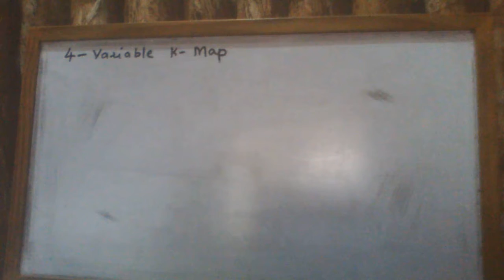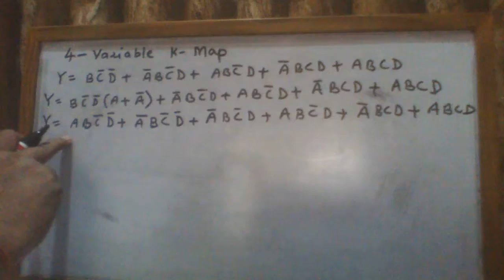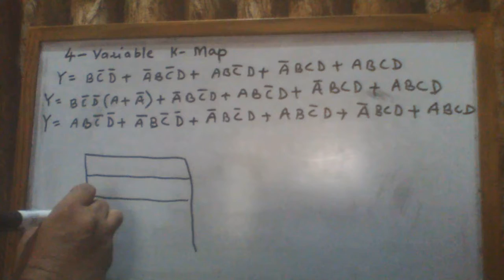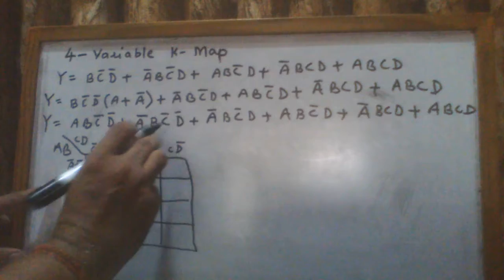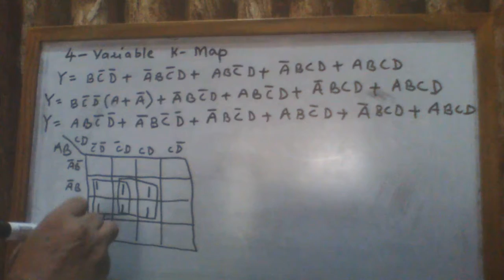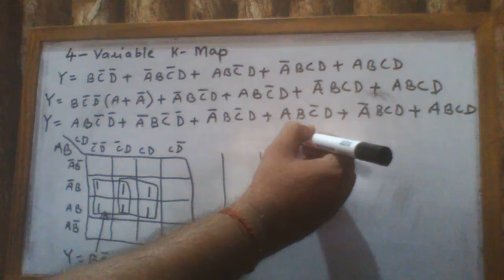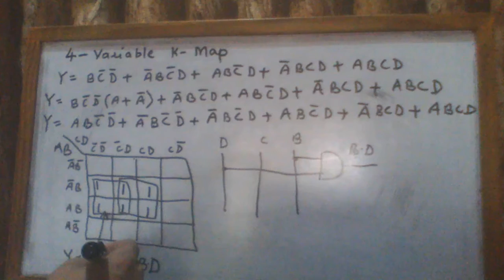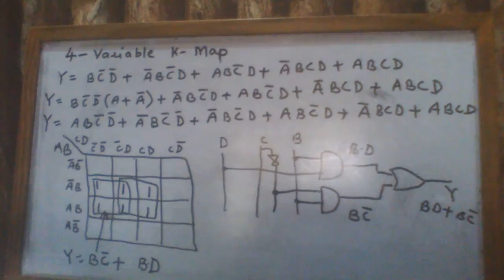4 variable K Map Part IV